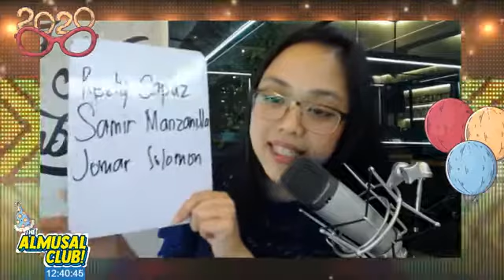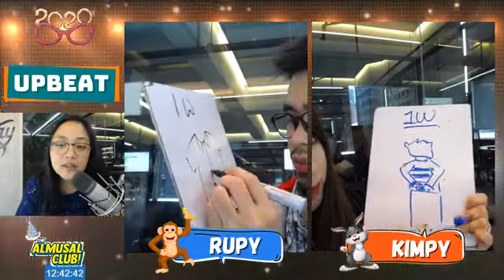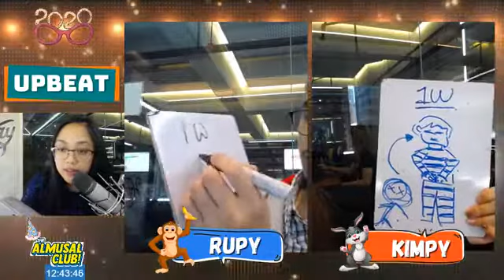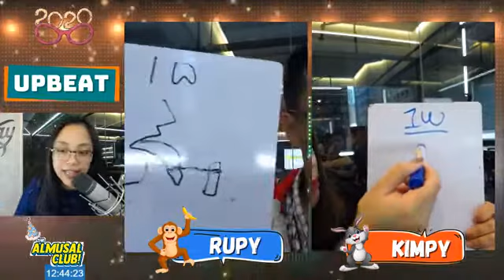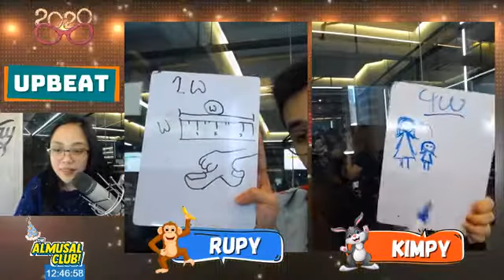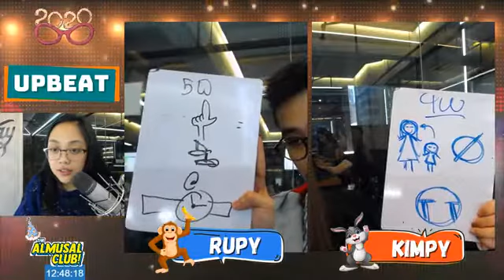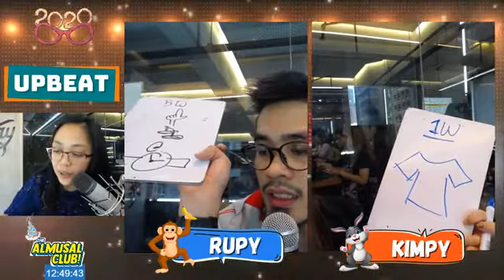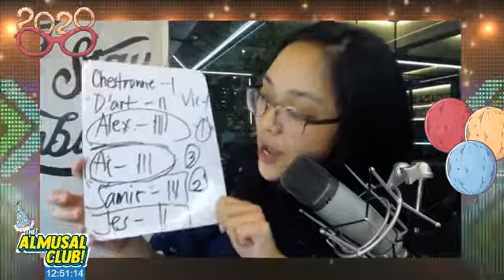KAY TAGAL MAKUHA NG POT MONEY?! :D